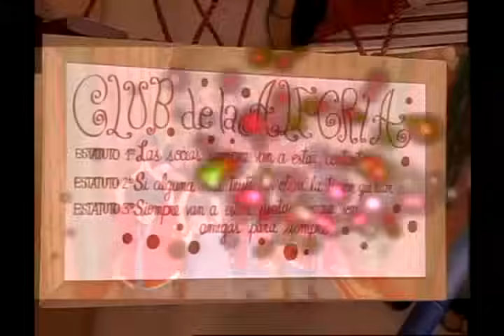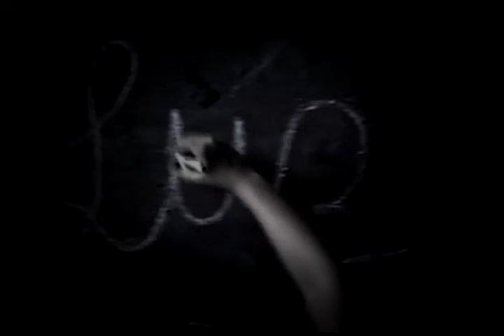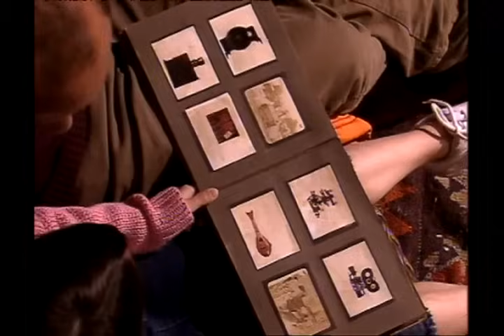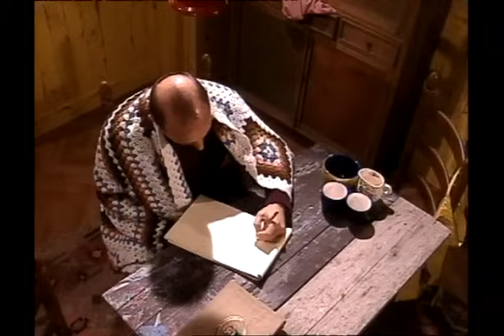Rincón de luz - Capítulo 72 Completo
Rincón de luz Oficial, Capítulo 72. Javier prepara un cuarto para Nadia ella vence su orgullo y lo acepta. Trini va a buscar a Malena, se pelea con Mario y le recuerda que se está muriendo. Soledad se siente culpable por lo que está sintiendo por Alvaro, él comprende lo que ella siente y termina besándola. Ella no se resiste. Con Lali Espósito (Esperanza mia, Casi Angeles), Eugenia Suárez , Candela Vetrano (Noche y día), Agustín Sierra (Floricienta), Gastón Soffritti (Patito feo, Graduados), Stéfano De Gregorio (Somos Familia) y muchos más.